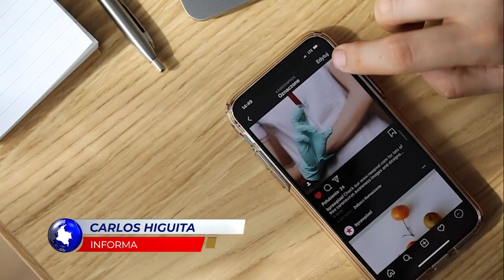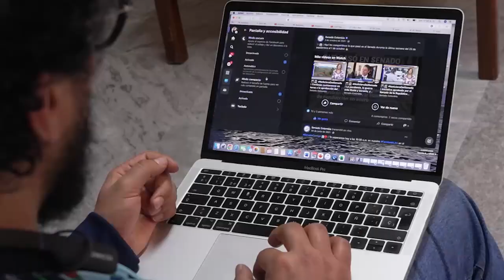Flash Informativo I Control acceso en redes a menores de edad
Su ingreso a estas plataformas solo se haría con la autorización de sus padres, con el fin de protegerlos de los múltiples riesgos que existen al navegar por las redes.